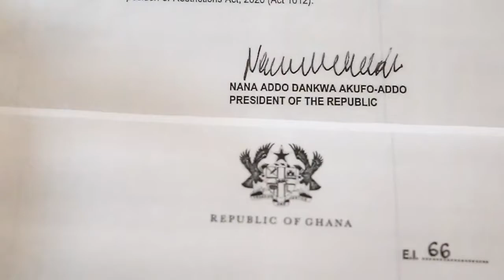Prez Nana Addo extends closure of Ghana's borders by 2 weeks